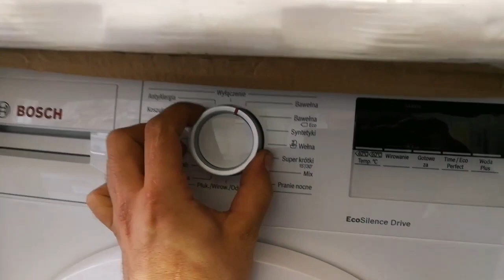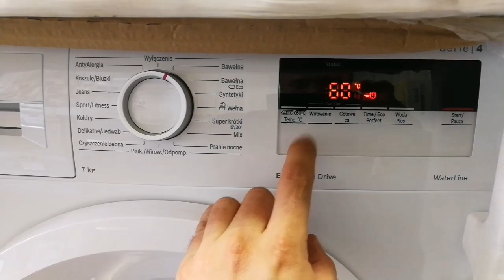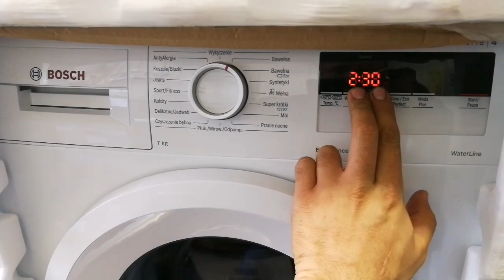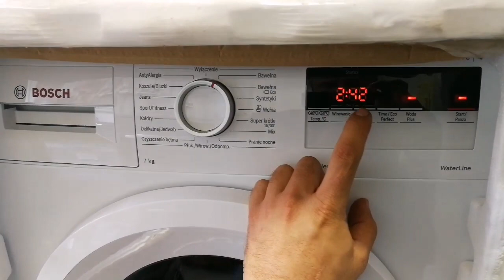Стиральная машин Bosch WAN 20161 на 7 кг.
Bosch WAN 20161 и подобные модели, описание, программы, время стирки, режимы и так далее...
Краткое описание самой машинки и всех программ, Как включить быструю стирку на 15 или 30 минут, на скольких оборотах отжимает, время стирки и т.д.
Модели:
WAN 2016X
WAN 20161
Bosch WAN 2016X
Bosch WAN 2016T
Bosch WAN 2016K

Общие характеристики
Загрузка белья фронтальная, до 7 кг
Эффективность работы класс стирки A, класс отжима B
Скорость отжима 1200 об/мин
Управление электронное, дисплей
Функции 15 программ стирки
Класс энергопотребления A+++
Размеры (ШхВхГ) 60x85x55 см
Вес 75 кг